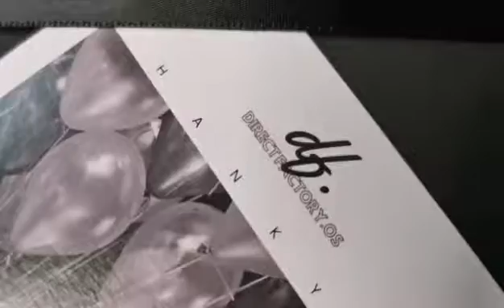[DIRECTFACTORY.OS] Your Personalized Surprise Gift Box Full Set With Soft Toys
Full Set Soft Toys Surprise Gift Box Black Manila Carboard Ribbon Cover Gift Box Filler Macaron Bubbles Warm Lights Strip Shoes Extra Big Creative Birthday Gift Box Customization

Your support & encouragement are the driving force of our growth.